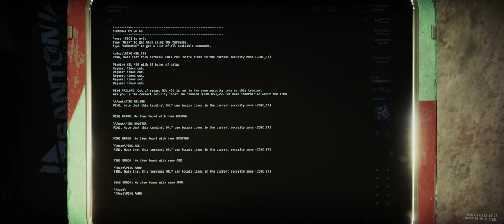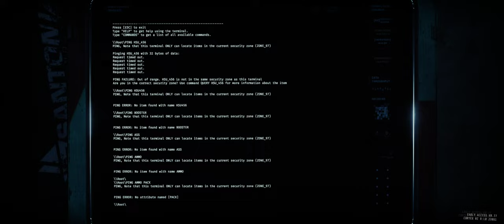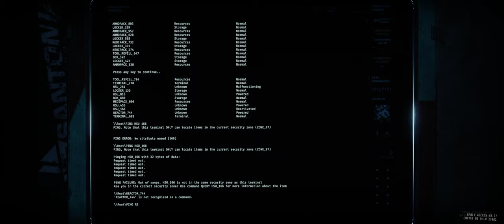EXPEDITION_FAILED B1_SMOTHER 2021_06_11_16_27_19